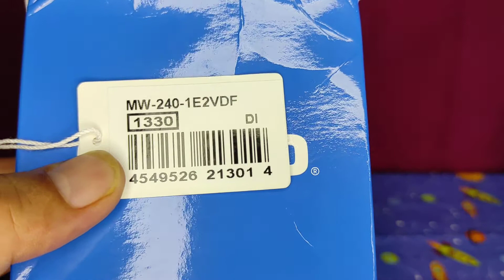Pengalaman menggunakan JAM TANGAN PRIA CASIO MW-240-1E2VDF Rp210.000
Link Pembelian

Deskripsi Produk
Kelengkapan :
- Kotak Casio
- Buku manual
- Kartu Garansi resmi 1 tahun

Resin Band
Resin Glass
50-meter water resistance
Regular timekeeping
Analog: 3 hands (hour, minute, second)
Accuracy: 20 seconds per month
Approx. battery life: 3 years on SR626SW
Size of case / Total weight
Diameter 43mm